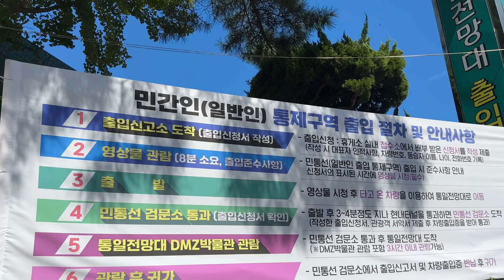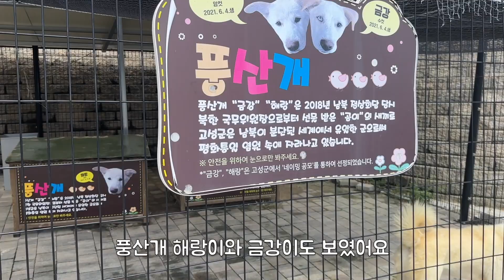[5인가족 국내여행] 11부, 고성 통일전망대 | 엄마후티비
채널에 가입하여 혜택을 누려보세요.